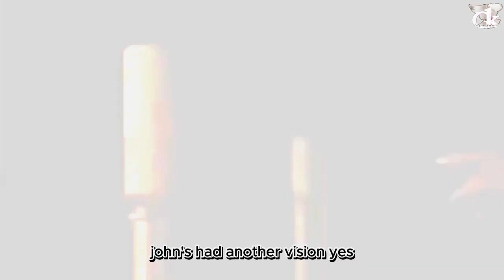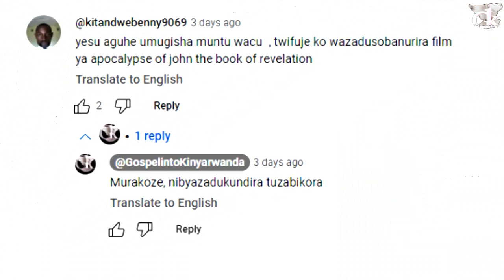Filime y'Ibyahishuriwe Yohana (movie trailers/inshamake)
izi ninshamake za filime y'Ibyahishuriwe Yohana.
iyuzuye iri munzira .
ibindi bice:
Part 1 (Nibyanga unyure kuriyo link yo hejuru yo kuri facebook)